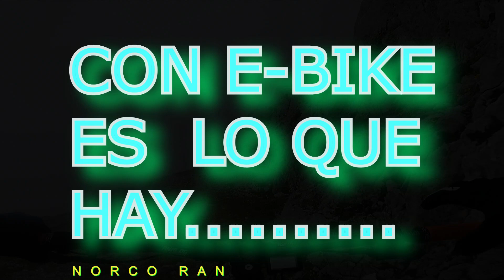PICOS DE EUROPA 2250M BRUTALES SENDEROS POR ENCIMA DE LAS NUBES SAGRADO CORAZON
No debe confundirse con el Pico San Carlos o Sagrado Corazón, en el Macizo de Ándara.
Pico de San Carlos
Localización geográfica
Continente Europa
Área protegida Parque nacional de Picos de Europa
Cordillera Cantábrica
Sierra Los Urrieles
Coordenadas 43°09′51″N 4°49′58″O
Localización administrativa
País Bandera de España España
Comunidad Bandera de Cantabria.svg Cantabria
Características generales
Altitud 2 392 metros
Prominencia 130 metros
Mapa de localización
Pico de San Carlos ubicada en CantabriaPico de San CarlosPico de San Carlos
Ubicación en Cantabria.
El Pico de San Carlos es una cumbre enclavada en el Macizo Central de los Picos de Europa o macizo de los Urrieles, en Cantabria. Se encuentra junto a la Torre de Altaiz.1​

La vía normal de ascenso, desde el Mirador del Cable, es por la parte sur del Jou de Lloroza hasta alcanzar la canal de San Luis, pasando al Hoyo Oscuro y ascendiendo hacia la Horcada verde (2264 m), desde donde se alcanza la cima, que queda hacia el sureste.